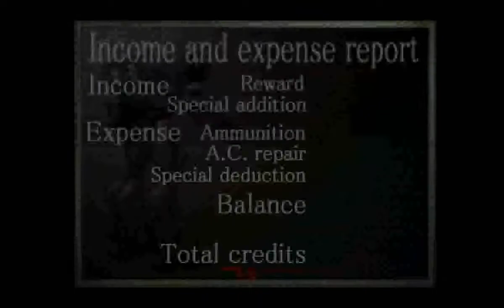Armored Core (PS1) - Mission 20: Recover Capsules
Requested by: Chrome

Advance: 0

Upon success: 30000

Theater of operations: Murakumo Human Plus Lab

Enemy forces: Fighting Machines

Conditions for success: Recover the capsules

We want you to break into an abandoned facility that was used by Murakumo in the initial stages of their Human Plus development. It was left after a fire several years ago.

The Human Plus technologies were supposedly developed by Murakumo but nothing has been released publicly about the initial stages of research, so many mysteries remain.

Our surveys so far have not turned up much information. However, we received strange reports from a survey team recently dispatched to the abandoned facility.

Parts of the facility are said to be operating even now and strange capsules have been placed in the furthest most room.

Upon trying to recover the capsules, the team was attacked by fighting machines that they had never seen before. They could not fight back and failed to recover the capsules.

Your mission is to recover those capsules. We have no idea about their significance, but they might give us an advantage over Murakumo. We are counting on you.